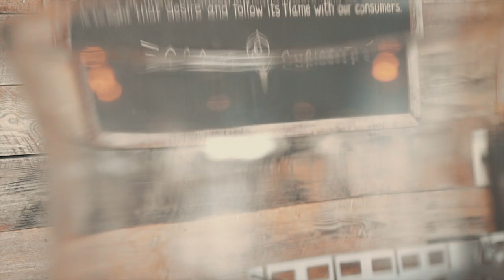An afternoon at Creature Comforts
Creature Comforts Brewery. Shot and edited by Brian Hall.